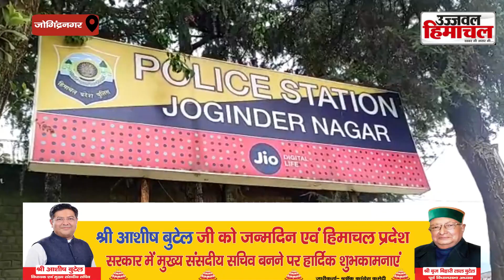पालमपुर के दो युवकों से नाके के दौरान 231 ग्राम चरस बरामद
audio source: The Epic 2 by Rafael Krux